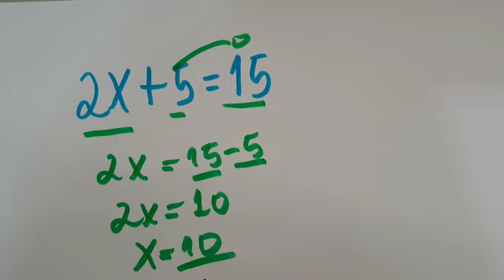Qual o resultado de 2X + 05 = 15? math equacação matematica math matematica equação comoresolver?